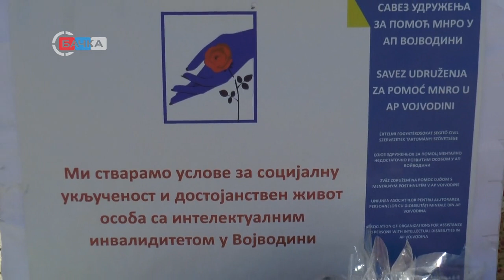29 03 2024 Humanitarni prodajni štand u centru Vrbasa